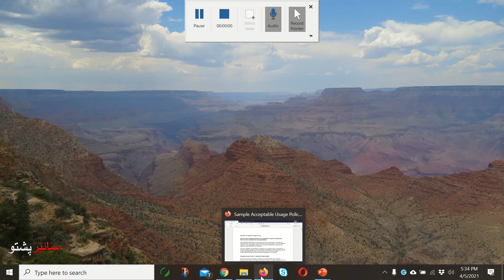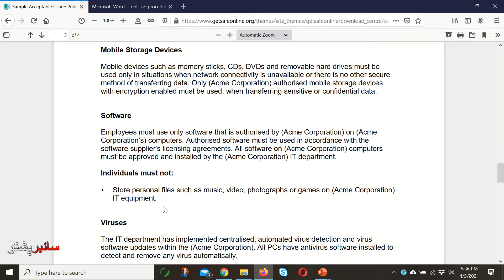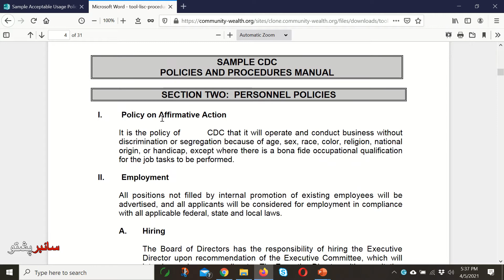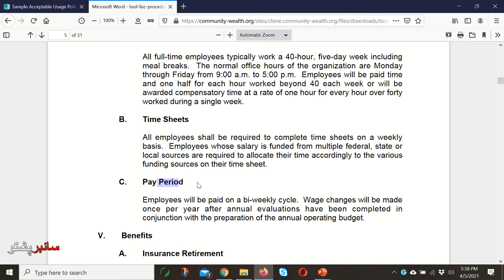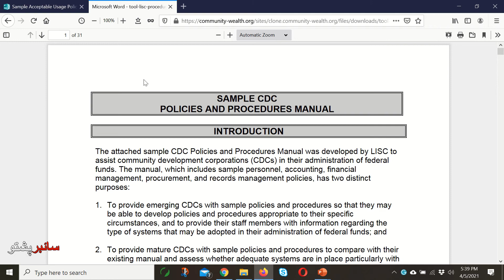CISSP domain 1 - Part 34 D | Policies and Procedures Samples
Domain 1: Security and Risk Management ډومین 1: د امنیت او د خطر مدیریت
Polices Samples:
CISSP – Certified Information Systems Security Professional. CISSP Domain 4 - Communications and Network Security. What is a Firewall and what Types of Firewall
At a high level, Domain 1 covers cybersecurity, risk management, compliance, law, regulations, and business continuity. According to (ISC)2, more specific concepts tested in Domain 1 include confidentiality, integrity, and availability. security governance principles.